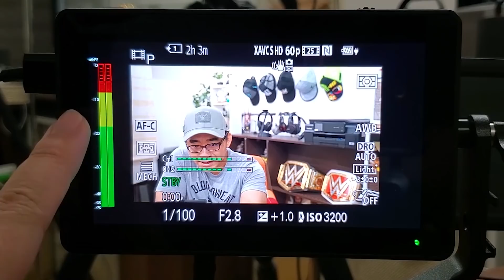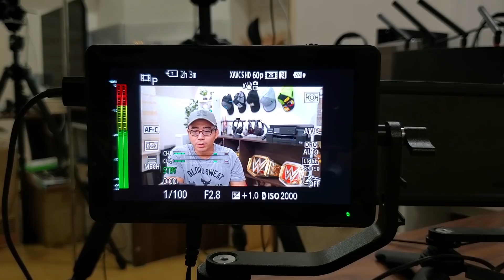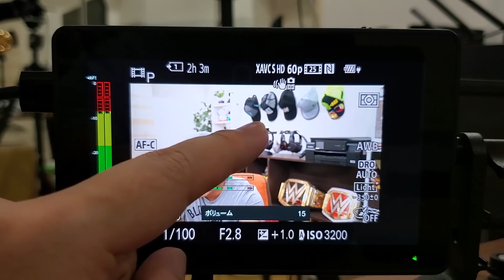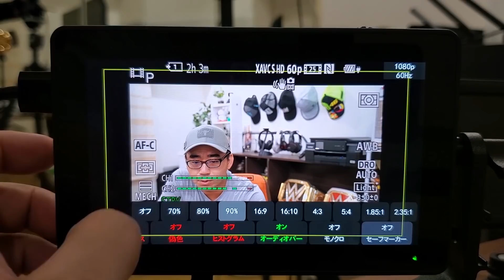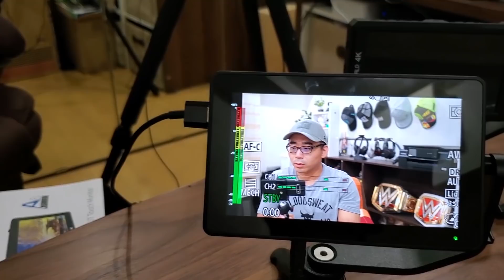新しい撮影機材を導入！タッチ対応のカメラ用モニターに新調してみた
今回導入したカメラモニター↓
◆ANDYCINE A6 Plus タッチスクリーン 液晶フィールドモニター

対応バッテリー

AndycineA6Plus お仕事依頼はYouTube概要に記載のメールアドレスまたは下記フォームへお願い致します。